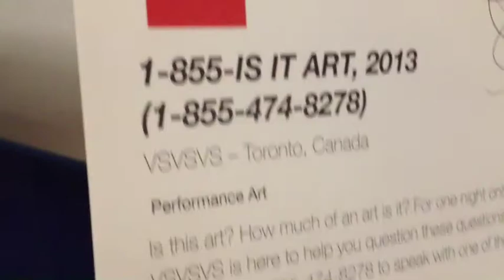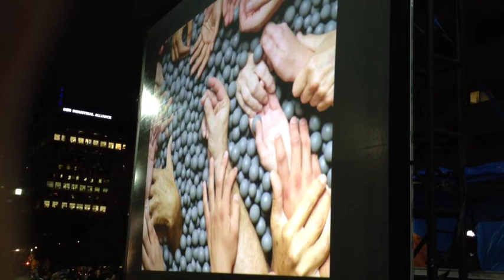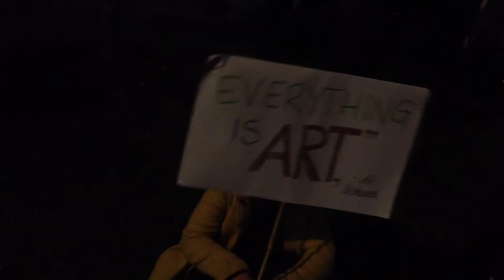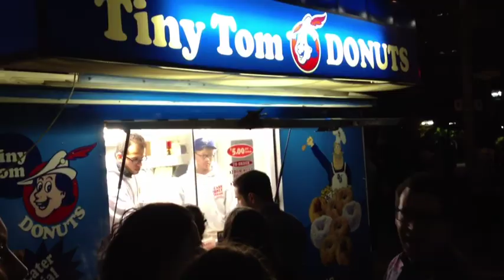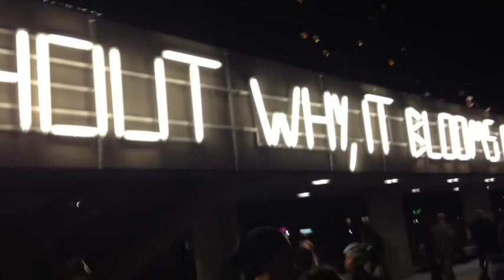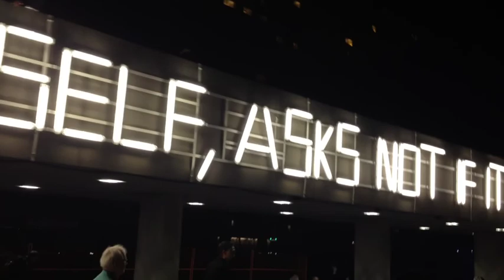Nuit Blanche 2013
Had an awesome time attending my first ever Nuit Blanche -- a contemporary art festival that runs from dusk to dawn in Toronto.

This video is but a small sampling of the many cool things on display, with most exhibits being interactive.

I am exhausted, and at the same time rejuvenated. I love being overstimulated :)